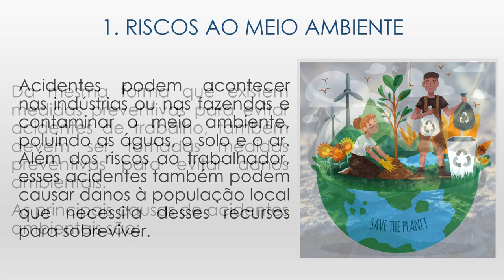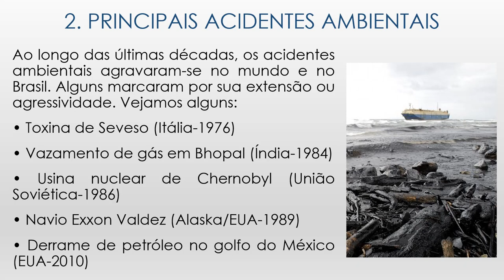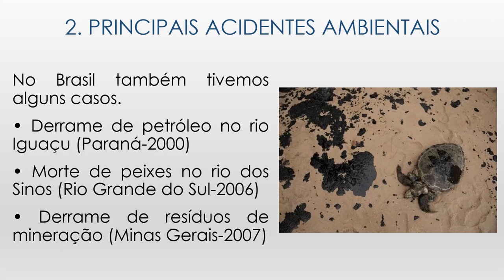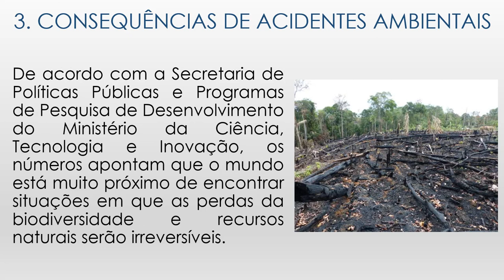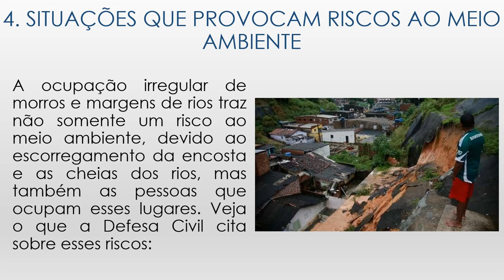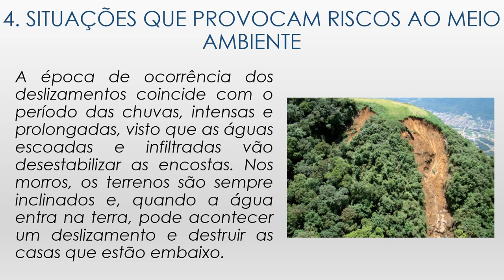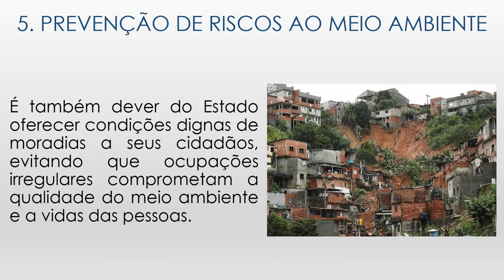Segurança Ambiental - Aula 5 - Riscos Ambientais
Curso de Técnico em Meio Ambiente
1º módulo - noturno